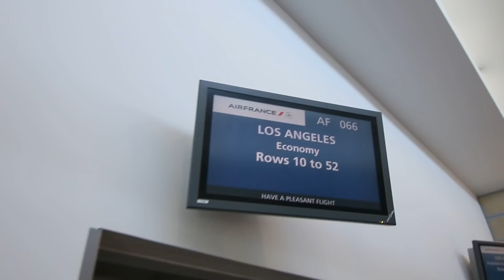VLOG J'HABITE DANS UNE VILLA A 2 MILLIONS D'EUROS ! / VLOG LAS VEGAS #1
Aujourd'hui on se retrouve pour mon premier VLOG à Las Vegas les potes ! Suivez moi de l'aéroport à Paris jusqu'à cette villa de ouf !
MERCI WOOTBOX POUR CE TRIP A LAS VEGAS !

*Ma casquette? Mon Sweat? C'est du H4VOC

-10% avec le code : MRLEV12